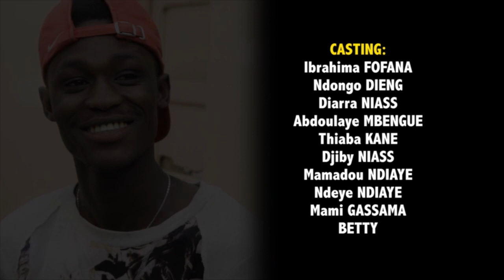Koorou Sémou - Épisode 15